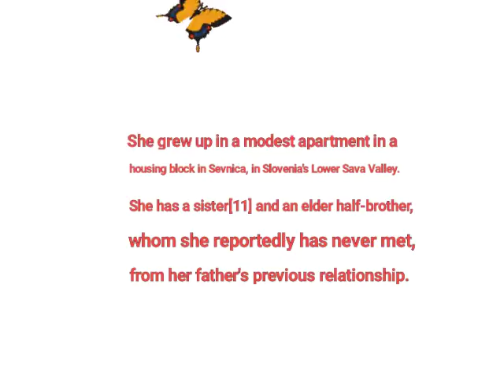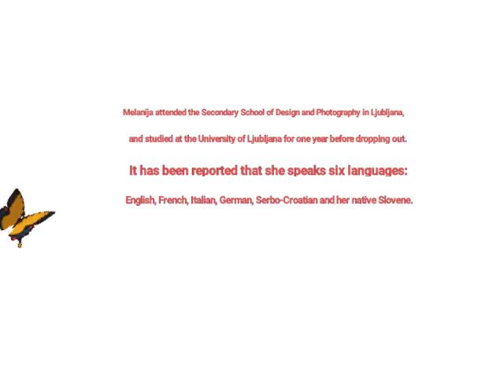Melania Triumph's Early Life.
This vediO is all about the early life of Triumph's Wife.